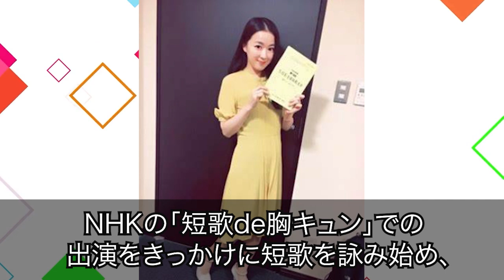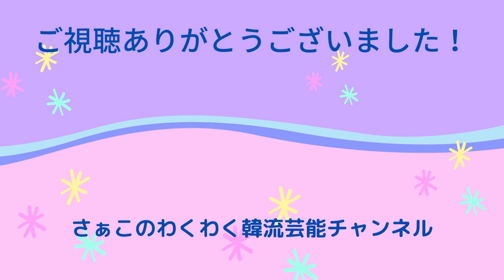【最新】2023年に結婚した韓国芸能人6選